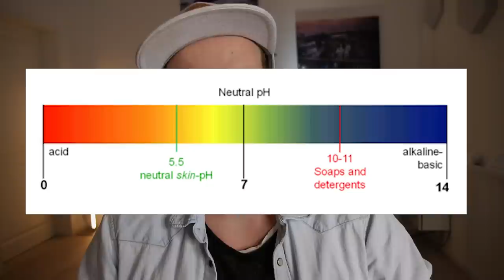wie reinige ich mich richtig?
Online Geburtsvorbereitungskurs JETZT AUCH FÜR DEN VATER

*KOOPERATIONEN:
Wir sind schwanger geworden mit:
 RICHTIGSCHWANGER